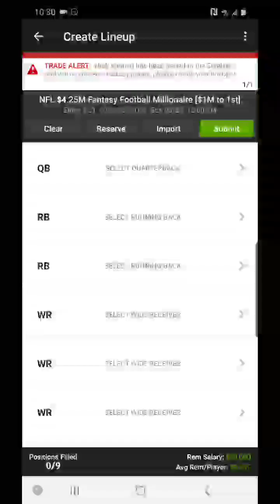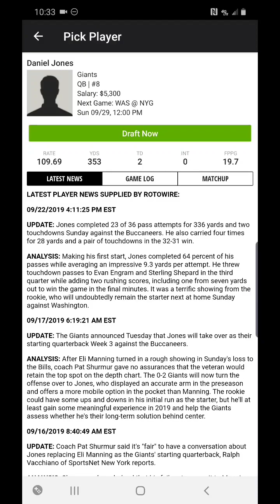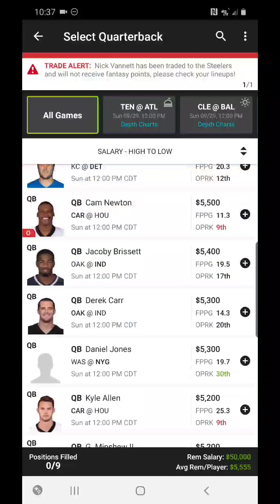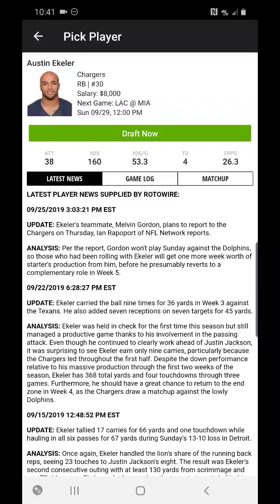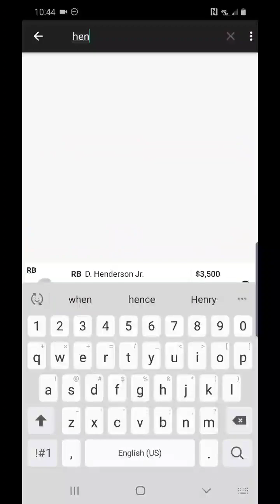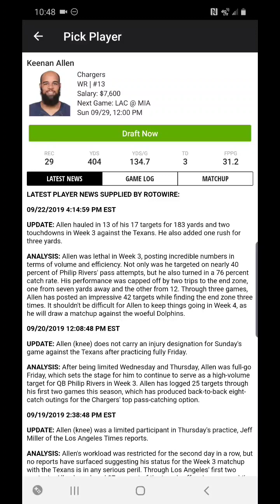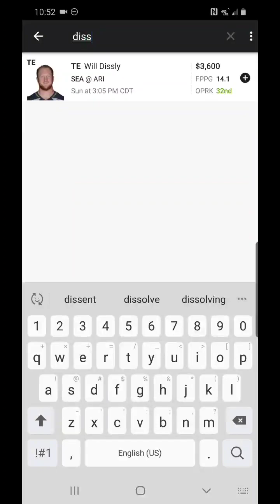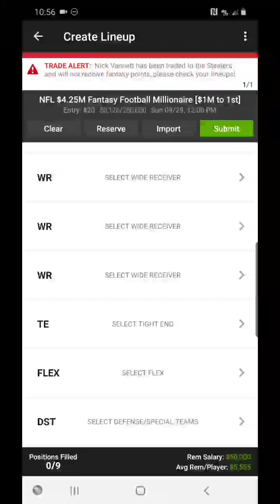Week 4 NFL Draftkings Picks / Final Look